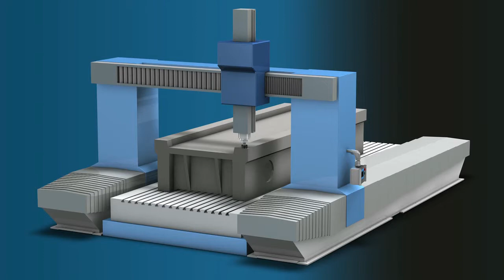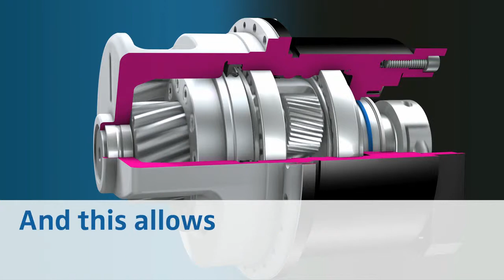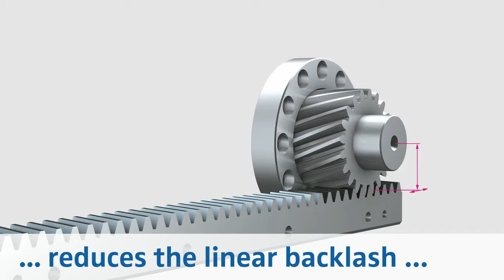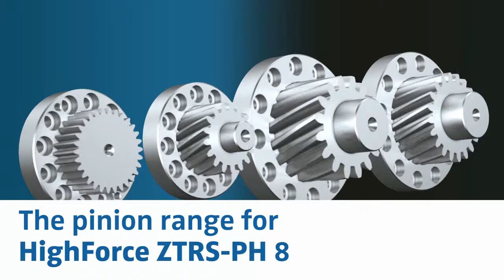STÖBER ZTRS vertragingskast voor tandheugel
Het nieuwe ontwerp STÖBER tandheugel aandrijving met vastgeschroefd steunlager, maakt het volledig benutten van het koppel van de tandwielkast mogelijk. Hierdoor kunnen kleinere tandwielkasten en kleinere motoren worden gebruikt.

Innovatief systeemontwerp voor heugelaandrijvingen in machinebouw.